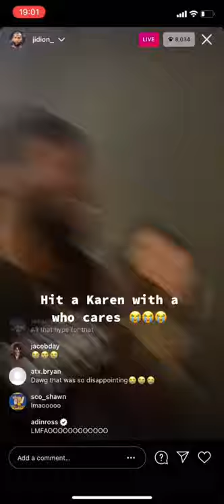Jidion hit a Karen with a who cares😭😭😭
Frick Tyrone and free Jidion premium ya hear twitch!

I also have an exclusive members only meme distribution network if that tickles your fancy